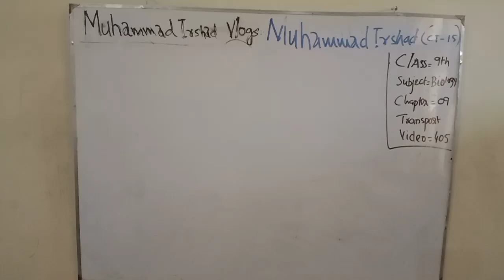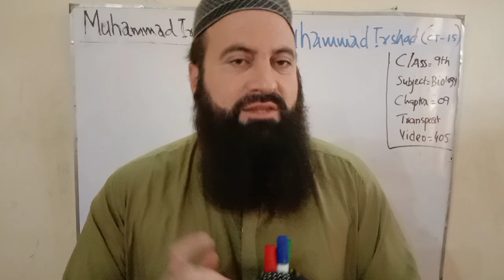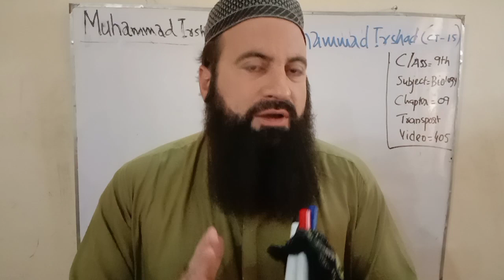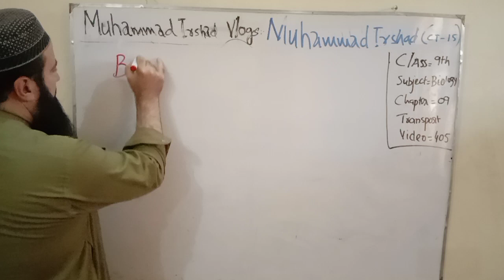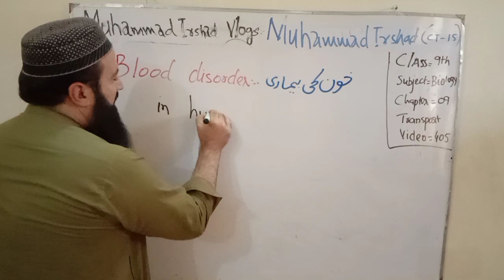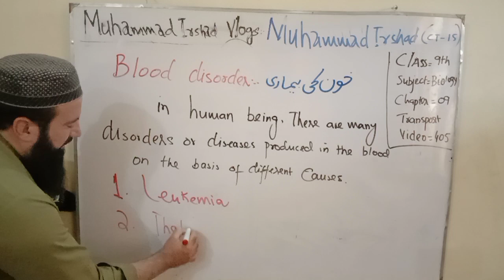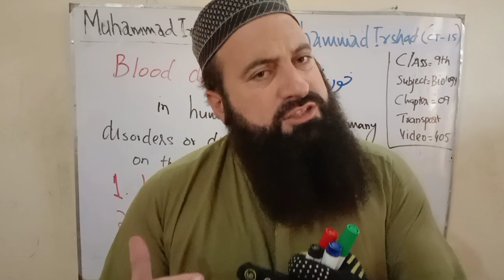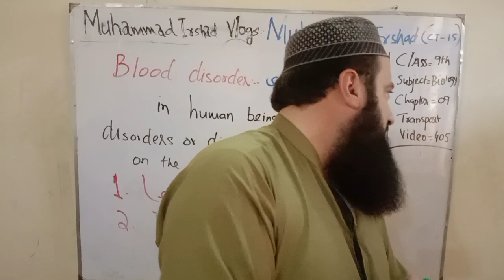Blood Disorder || Transport || 9th class biology in Pashto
Blood Disorder
Blood Disorder means diseases of blood that are found in human blood. These are
1. Leukaemia
2. Thalassemia